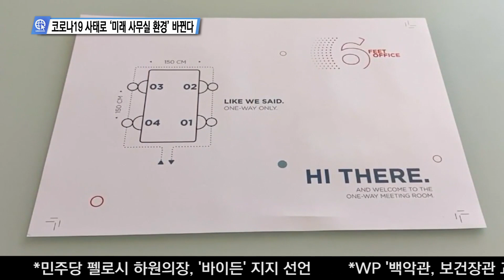코로나 19 사태로 ‘미래 사무실 환경’ 바뀐다